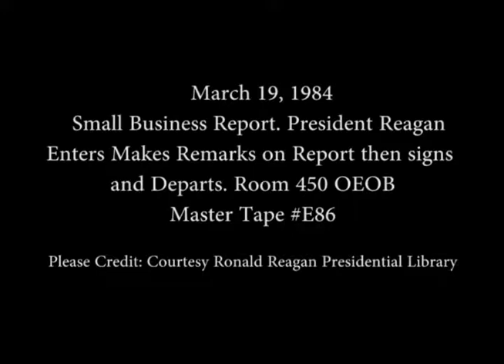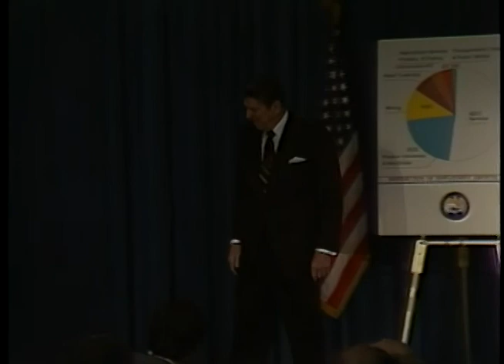President Reagan's Remarks on Signing the State of Small Business Report on March 19, 1984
Full Title: President Reagan's Remarks on Signing the Annual Report on the State of Small Business in Room 450n Old Executive Office Building (OEOB) on March 19, 1984

Access Restriction(s):Unrestricted
Use Restriction(s):Unrestricted